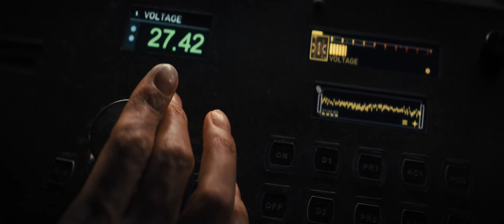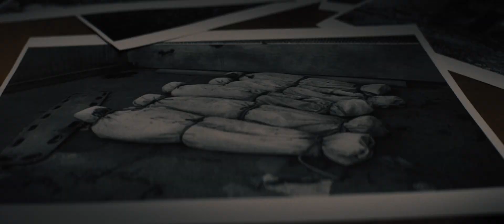Reminiscence (2021) Trailer | Hugh Jackman, Rebecca Ferguson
Reminiscence (2021) Trailer

Plot: A scientist discovers a way to relive your past and uses the technology to search for his long lost love.

Director: Lisa Joy
Writer: Lisa Joy

Cast: Hugh Jackman, Rebecca Ferguson, Natalie Martinez, Thandiwe Newton, Angela Sarafyan, Cliff Curtis, Brett Cullen, Daniel Wu, Teri Wyble, Jules Hartley, Sue-Lynn, Marina de Tavira